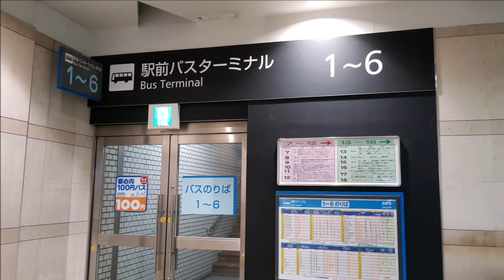Hokkaido Japan #4, 홋카이도 일본 여행,日本の北海道旅行 [2018]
- Hokkaido Jingu(北海道神宮), MurayamaKoen(円山公園)
- Move to Noboribetsu city